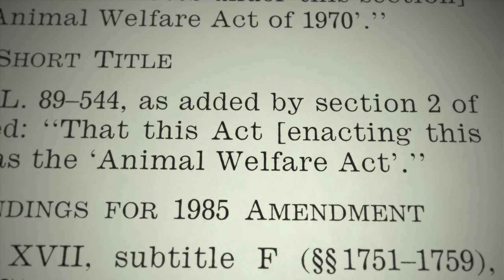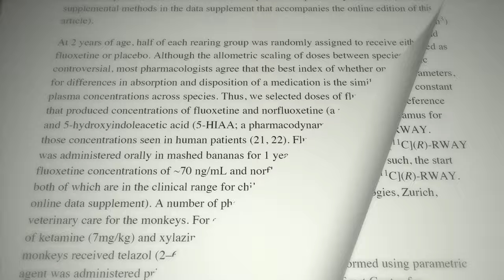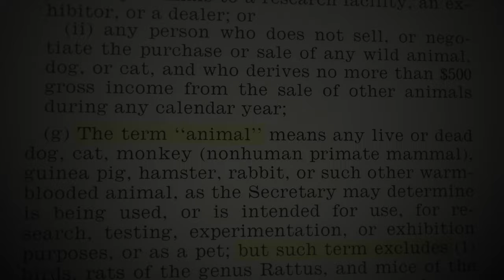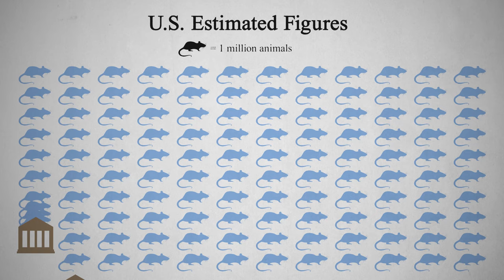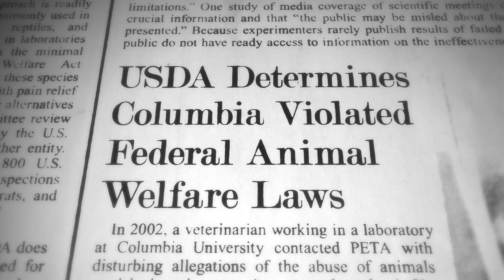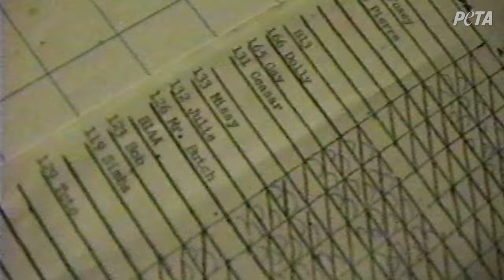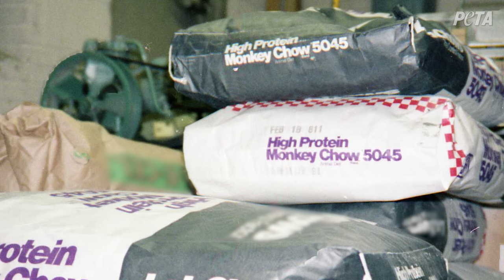'The Failed Experiment' | Episode 4 | A Lack of Oversight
Explore internal and external oversight of animal studies and the laboratories that conduct them.

The Failed Experiment—a groundbreaking new docuseries from PETA and executive producer Bill Maher—gut-wrenchingly lays bare the failure of current methods of medical research, which rely heavily on cruel and useless experiments on our fellow animals.